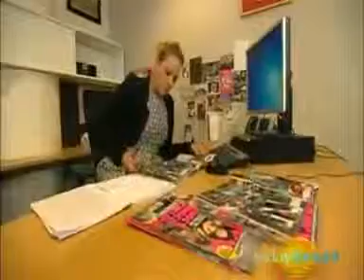by george the royals are back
Prof.David Flint on the royals